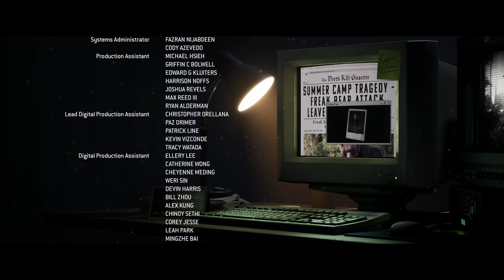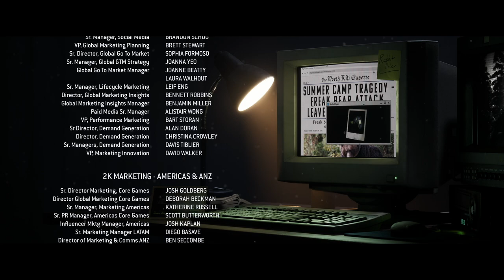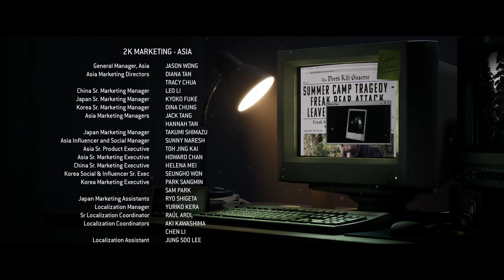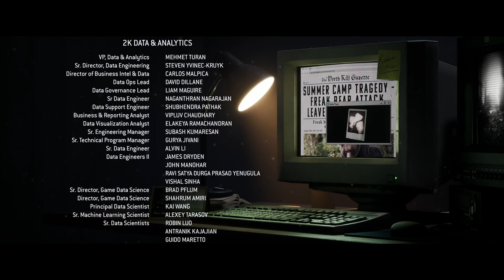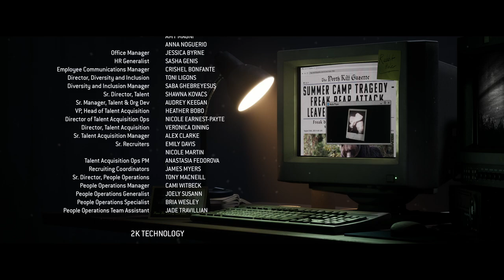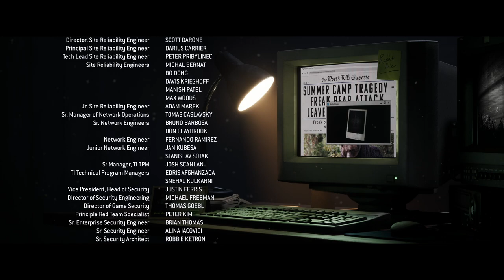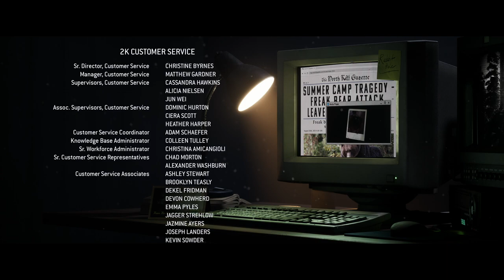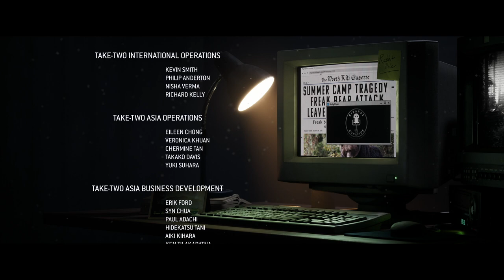The Quarry: Episode 13 - Epilogue | Character Recap and Podcast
Episode 12 recap (spoilers!): Max was on the lake island. He’d just transformed to his human form. After exploring the island Max swam to the boathouse where he was bitten by a creature. Dylan and Kaitlyn tried to prepare the Lodge for a creature attack, but a creature got inside down the chimney and chased the pair. Dylan managed to hide but Kaitlyn was killed. Abigail, in Chris Hackett’s surveillance room, watched some of the action on the screens. We saw Jacob wandering the woods, in his pants, bewailing his fate. Out on the road Sheriff Travis, Laura and Ryan were in a car looking for Silas the White Wolf. Silas attacked the moving car, but was injured. The trio tracked Silas to his lair where Laura shot him. Finis.

00:00 Preamble
02:40 Epilogue - Character Recap
05:30: Bizarre Yet Bonafide Podcast
25:10 Sign Off

Gaudia Certaminis is a gaming channel devoted to RPGs and Survival games. As well as the content on YouTube you can find more reviews, tips and tricks